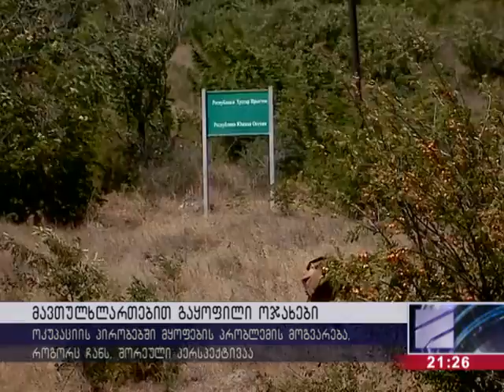საოკუპაციო რეჟიმის გამო საბუთების გარეშე დარჩენილი მოსახლეობა და მთავრობა, რომელიც ოკუპაციას უარყოფს